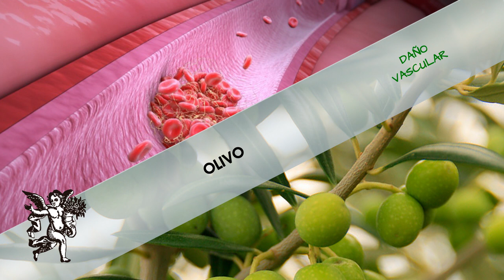¿SUFRES DE DAÑO VASCULAR? LA PLANTA OLIVO AYUDARÁ A REMEDIARLO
Rodrigo Mondragón, La Voz del Ángel de tu Salud, nos platica sobre:  OLIVO

Facebook: El Ángel de tu Salud México